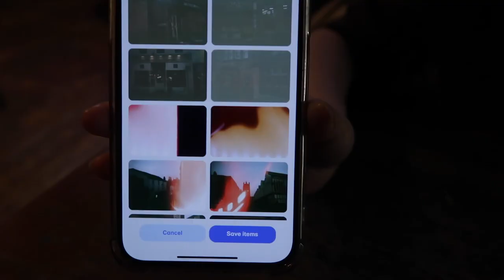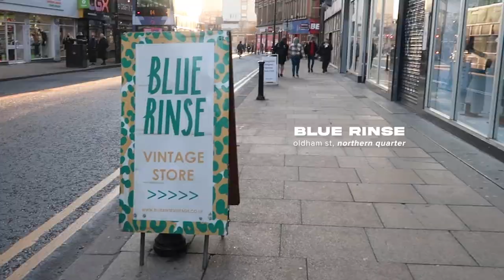VLOG | BEST THRIFT STORES IN MANCHESTER UK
Best thrift stores in Manchester, UK.

Follow me and my friend Jess as we take you around some of our personal best thrift stores in Manchester's city centre!

Jess' socials!

Thrift Shops -

Cow Vintage
61 Church St, Manchester M4 1PD

Blue Rinse
29-31 Oldham St, Manchester M1 1JG

Thrift Shop
39 Parker St, Manchester M1 4AJ

Pop Boutique
Afflecks - 52 Church St, Manchester M4 1PW
34 - 36 Oldham Street, Manchester M1 1JN

Bags of Flavor
33 Tib St, Manchester M4 1LX

Gone Fishing
91 Oldham St, Manchester M4 1LW